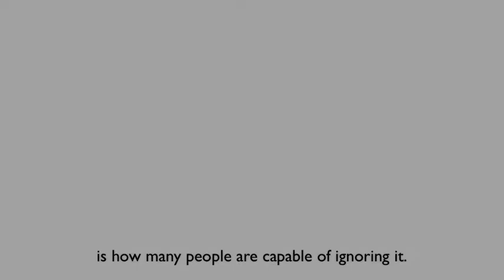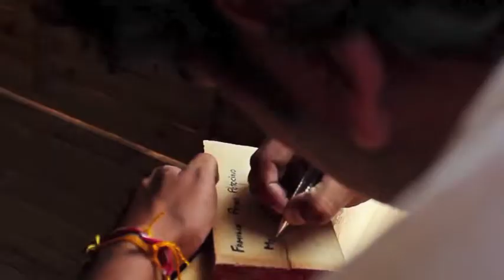TECHO Schools - GIN 2013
Colegio Franklin Delano Roosevelt, Peru, Team #2